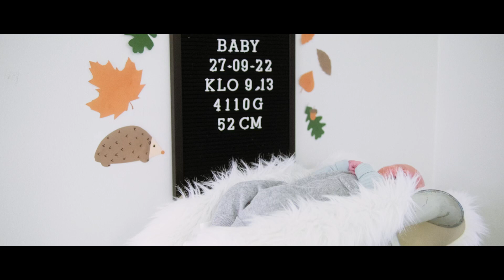Presentationsvideo för Soites förlossningsavdelning